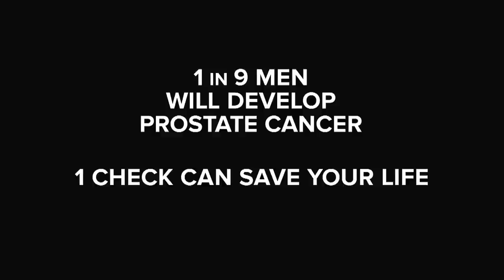Al Roker and Craig Melvin Hit the Ice with the New Jersey Devils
TODAY’s Al Roker and Craig Melvin teamed with the New Jersey Devils for a new PSA with a very good cause. The team is going on the offensive against prostate cancer. Go to PCF.org for more information.